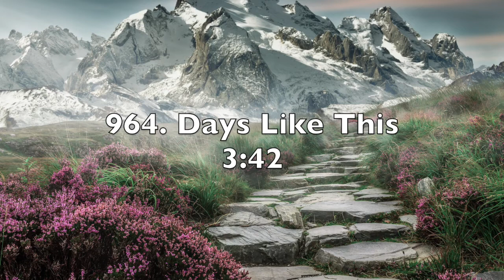YMusic 961-990 | No copyright music | Youtube background music | 無版權音樂 | 免費背景音樂下載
一次過聽完YouTube音樂庫中的免費音樂，選擇合適的音樂作為你的影片的背景音樂。

Listen to all No Copyright music from our YMusic channel and pick the best background music from Youtube Audio Library for you own Youtube Vlog.

to YOUTUBE’s audio library and search the music name.
961. Incoming Transition
1:53
962. Hold Down
2:10
963. Tea for TWO
2:23
964. Days Like This
3:42
965. Confliction & Catharsis
3:23
966. The Closing of Summer
3:08
967. Dream of The Ancestor
1:53
968. Bright Idea
2:40
969. Hot Hot Coffee
4:22
970. Synth Wind
2:39
971. Nitpicky Picnic
1:38
972. The Papergirl
1:54
973. The Insomniac Parade
3:50
974. Lunge Act
3:07
975. After All
3:07
976. Your Chariot Awaits
2:43
977. Puppets Pulling Strings
3:14
978. The Heist
2:34
979. Eddy
4:36
980. Rainforest Canopy
2:08
981. Tag You're It
2:08
982. Walking in Line
3:55
983. Willy's Neon Lasso
2:52
984. River Changers
3:45
985. Clocks on Strike
2:22
986. Arpeggisynth
2:53
987. Cloud Control
2:25
988. Cyber Sunset
2:04
989. Pitch
1:46
990. Between the Drops
4:19